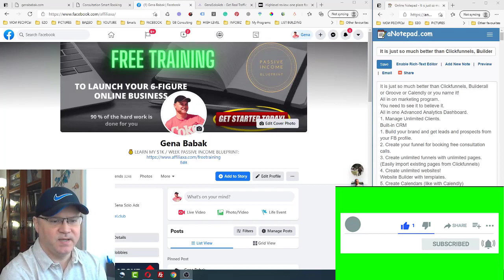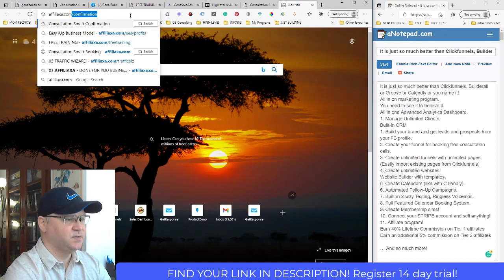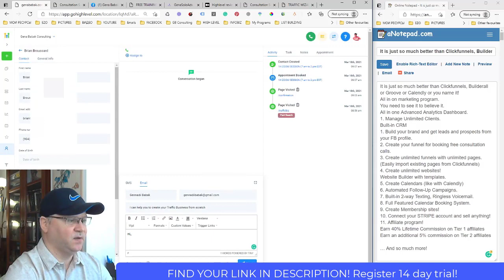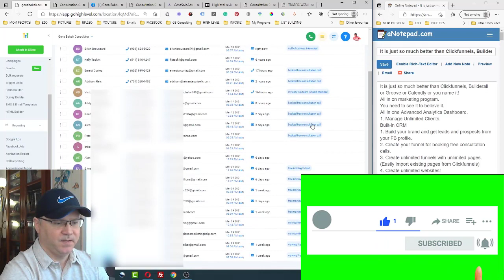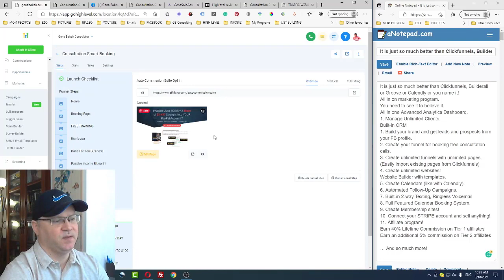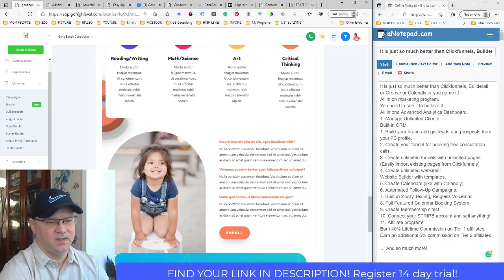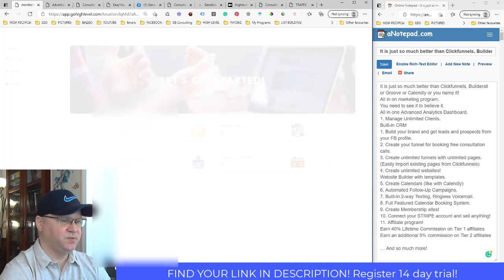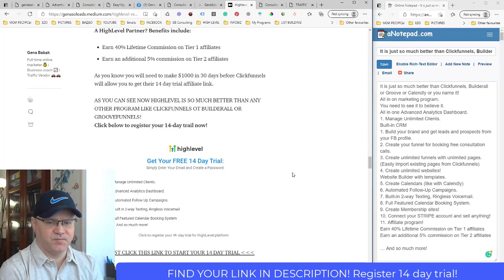👉 Clickfunnels Alternative #1 ➡️ HighLevel All In One Funnel Builder and Marketing Platform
Are you looking for Clickfunnels alternative to build new websites and generate more leads using automated funnels? Highlevel is the best alternative to Clickfunnels you can find online.
Why? Highlevel was created as an all-in-one solution and marketing platform with only one main purpose in mind - how to get more SALES and close more deals!
Highlevel offers all you will need for any online business and so much more.
Watch this video to learn why HighLevel is the Best funnel builder alternative to Clickfunnels or Builderall in 2021 and beyond.

Why use HighLevel marketing platform?
HighLevel platform is just so much better than Clickfunnels, Builderall
or Groove or Calendly or you name it!
All in on marketing program.
You need to see it to believe it.
All in one Advanced Analytics Dashboard.
1. Manage Unlimited Clients.
Built-in CRM
1. Build your brand and get leads and prospects from your FB profile.
3. Create unlimited funnels with unlimited pages.
(Easily import existing pages from Clickfunnels)
4. Create unlimited websites!
Website Builder with templates.
5. Create Calendars (like with Calendly)
6. Automated Follow-Up Campaigns.
7. Built-in 2-way Texting, Ringless Voicemail.
8. Full Featured Calendar Booking System.
9. Create Membership sites!
10. Connect your STRIPE account and sell anything!
Use my link to register 14-day HighLevel trial account:
Schedule a free zoom call if you want me to help with the HighLevel set-up:

- 4 passive income programs included;